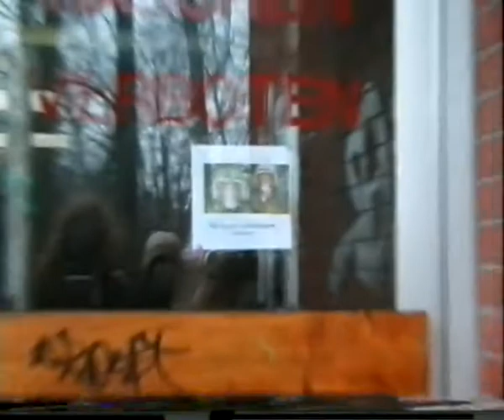castor 2001 Campverbote und Schulbesetzung